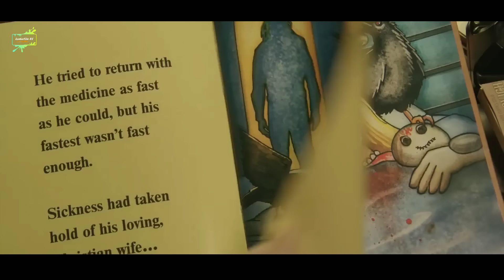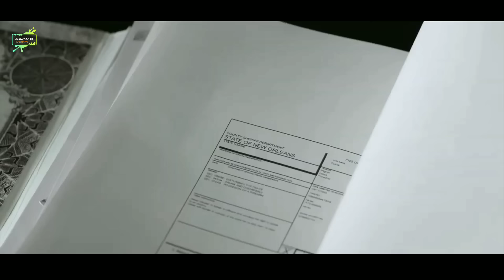MENDAPAT KEKUATAN DARI SURGA_Alur Cerita Series Pr3acher Season 2 part 2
seorang pendeta di kota kecil bernama Jesse Custer memiliki kekuatan gaib yang bisa menghukum orang-orang jahat dan berusaha bertemu dengan Tuhan. Dalam aksinya ia ditemani oleh Cassidy, vampir pemabuk asal Irlandia

seorang pendeta di kota kecil bernama Jesse Custer memiliki kekuatan gaib yang bisa menghukum orang-orang jahat dan berusaha bertemu dengan Tuhan. Dalam aksinya ia ditemani oleh Cassidy, vampir pemabuk asal Irlandia dan Tulip,

lembur film 03 , mudah mudahan diberikan kemudahan dan juga  kelancaran dalam mencari rezeki nya, dan semoga sehat selalu lur..

TERIMAKASIH LUR

Alur cerita film all of us are dead
Alur cerita film day of the dead
Alur cerita tentang zombie
Alur film zombie
Alur film lost season 6
Alur film lost
Lost
Film lost
Alur cerita film horror
Film horor
lost season 5 episode 13
lost season 5 episode 15
Film terbaru 2022
Film fiksi ilmiah 2022
Alur cerita film bertahan hidup dipulau
Alur cerita film bertahan hidup
Alur cerita film bertahan hidup di hutan
 Alur cerita film bertahan hidup dari zombie
Alur cerita film bertahan hidup di laut
Alur cerita film bertahan hidup di penjara
Alur cerita film bertahan hidup di hutan amazon
Alur cerita film bertahan hidup dari kehancuran bumi
Alur cerita film bertahan hidup di pulau terpencil
Alur cerita film survival
Alur cerita film survival bertahan hidup
Alur cerita film survival di hutan
Alur cerita film survival zombie
Alur cerita film survival kisah nyata
Alur cerita film survival terbaru
Alur cerita film survival di laut
Alur cerita film sci-fi
Alur cerita film sci-fi horor
Alur cerita film sci-fi 2022
Alur cerita film sci-fi terbaru
Alur cerita film fiksi ilmiah
Alur cerita film fiksi ilmiah 2022
Alur cerita film fiksi ilmiah terbaik
Alur cerita film fiksi luar angkasa
Alur cerita film fiksi ilmiah terbaik sub indo
Alur cerita film fiksi ilmiah monster
Film fiksi ilmiah horor
Film Sains fiksi ilmiah
Film action fiksi
Rekomendasi film
Alur Cerita
Cerita Film
Rangkuman Film
Review Film
Alur Cerita Film
film survival terbaik
film petualangan
film pesawat jatuh
film bertahan hidup
film lost final season
lost episode terakhir
ending film lost
ending lost

TERIMAKASIH LUR

Alur film zombie
Alur film lost
Lost
Film lost
Film horor
Film terbaru 2022
Film action fiksi
Rekomendasi film
Alur Cerita
Cerita Film
Rangkuman Film
Review Film
Alur Cerita Film
film survival terbaik
film petualangan
film pesawat jatuh
film bertahan hidup
lost episode terakhir
ending film lost
ending lost